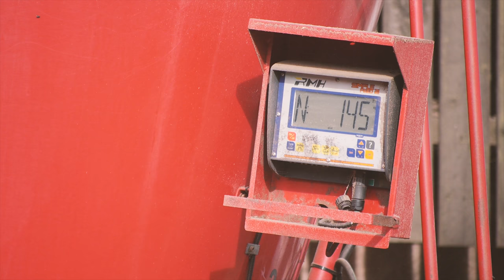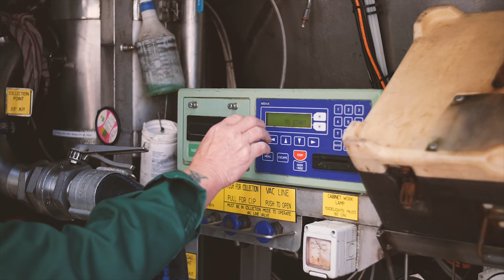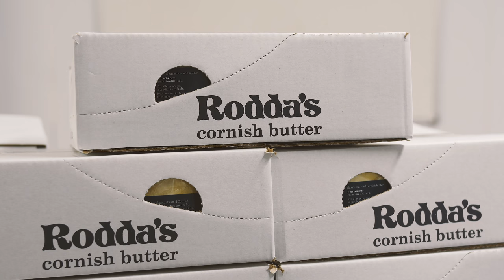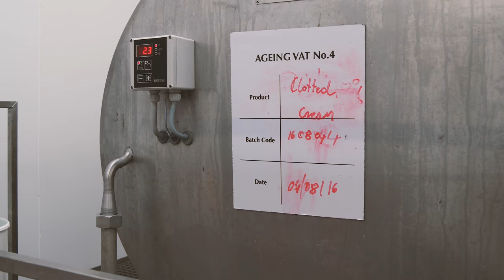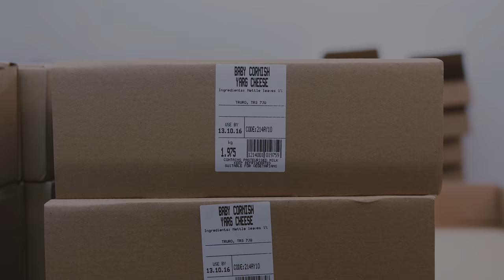Royal Cornwall Farming & Food Education for Schools: Learn about dairy farming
Find out more about dairy farming in the UK. Where does your milk come from? How do farmers produce it? What do dairy cows eat? And, most importantly, what foods are made from milk?